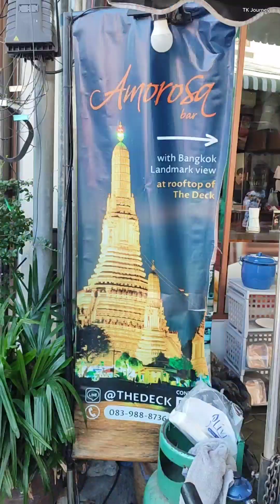จุดชมวิว พระปรางค์วัดอรุณ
ขนมเบื้องไทย ไส้ทะลัก ร้านป้าเล็ก ภูเขาทอง
ปอเปี๊ยะสด หมูคั่วสมุนไพร สูตรโบราณ
ร้านเว้ อาหารเวียดนาม ทำสดใหม่
ขนมตุ๊บตั๊บ ทำสดใหม่ งานเทศกาลกินเจ เยาวราช ปี 2565